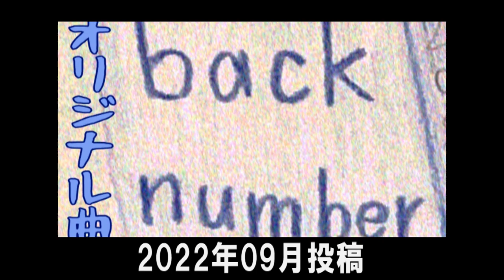【2022後】hiro’の１年を投稿動画と共に振り返る！【ラジオ風】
ラジオ的に2022年を振り返ってみました！(後編)　hiro’のオリジナル曲と共に。

[紹介した動画や流れ]
00:00 　オープニング（BGM「Stella」のアコギインストver.）
00:36 　09月　back number
01:57 　10月　トリック・オア・トリート-アコギ弾き語り風ver.-
03:06 　11月　Going my way
03:50 　12月　PaPaYaPa ～クリスマスバージョン～
05:54 　エンディング（BGM「Stella」のアコギインストver.）

◎デジタル配信のリンク集◎（各種サブスク視聴、itunes等でDLも可能）

*グッズ（動画冒頭で着ている 新MMR-Tシャツ・スマホケース・ステッカー・缶バッチetc）ネットショップで販売中！

■各種SNSリンク集（Twitter・Instagram・TikTokなど）